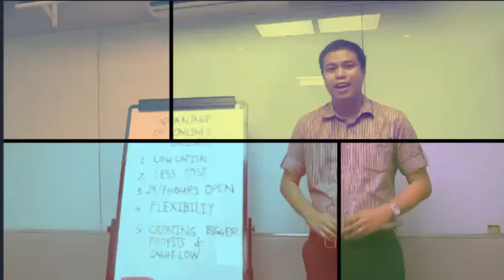HOUSE TOUR READY FOR OCCUPANCY DON ANTONIO HEIGHTS TOWNHOUSE QUEZON CITY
Don Antonio Residences! Are you looking for a townhouse that have

-Affordable Price?

-Prime and Good Location?

-Excellent Finishes and Features?

We are pleased to offer you our new development “Don Antonio Residences ” located at Don Antonio Quezon, City. The project is composed of 8 townhouse units with excellent finishes and features. It is located near the top schools, commercial establishments, and hospitals.

55 sqm Gross Lot area

183 sqm Floor area

2 parking slots

3 bedrooms with balcony

3 T&B

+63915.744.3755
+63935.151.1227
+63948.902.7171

DONT CLICK THIS !